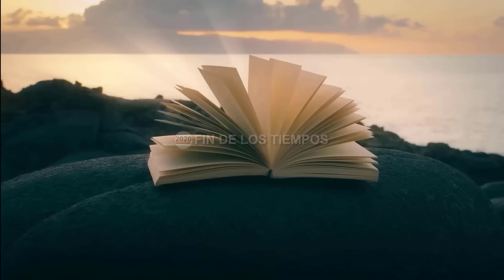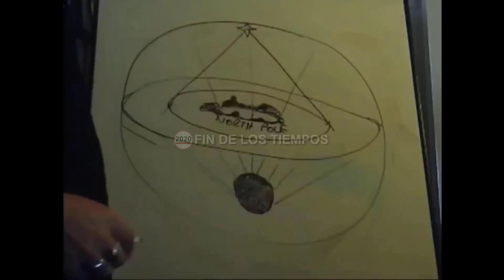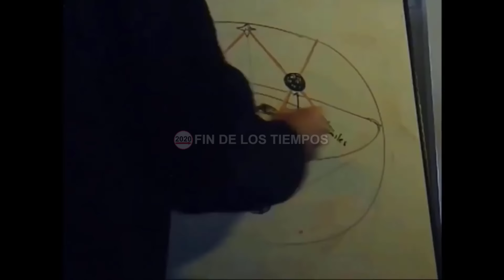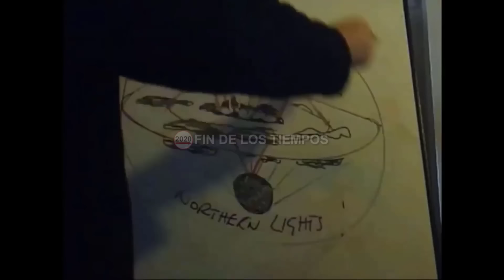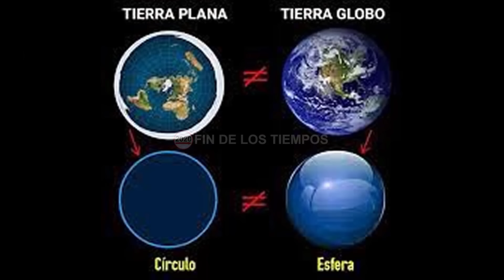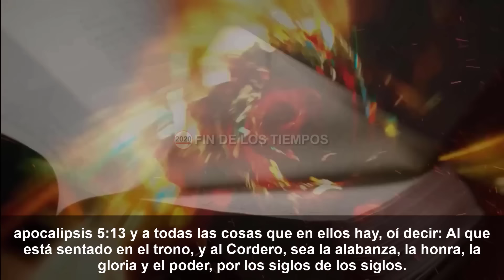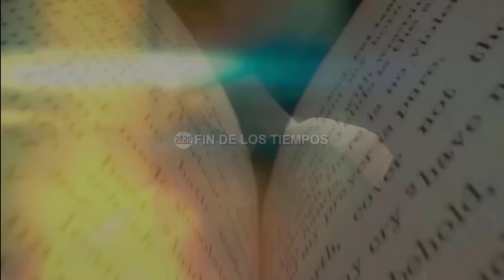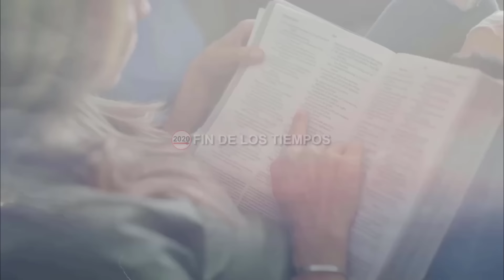EX MASÓN REVELA LA VERDAD DEL AGUJERO Y SOL NEGRO QUE EXISTE EN EL POLO NORTE (AUDIO MEJORADO)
Este mundo en el que vivimos esconde más secretos de lo que te puedas imaginar, misterios que la biblia confirma que son reales y que en la actualidad la elite le ha ocultado a la humanidad pero que poco a poco han venido saliendo a la luz, como es el video que vamos analizar en este informe en donde se dice que un ex masón revela como es realmente nuestro mundo y como está conformado en su totalidad. Por eso les invito a ver detenidamente esta explicación dada por este hombre ya que hay grandes secretos allí que nos están revelando.